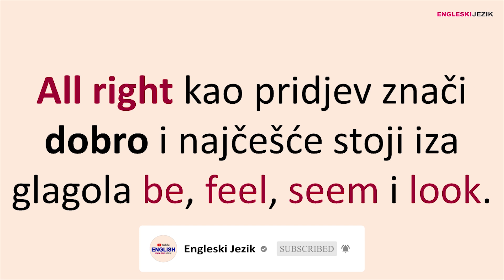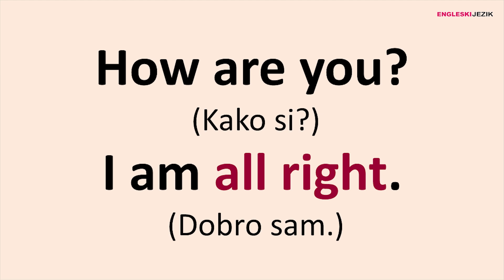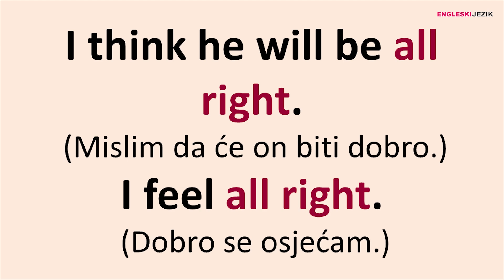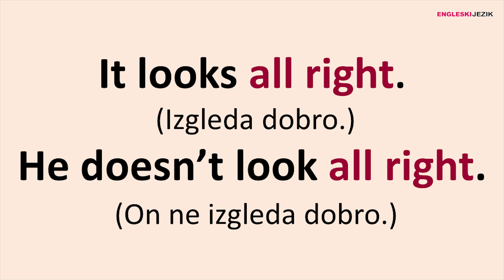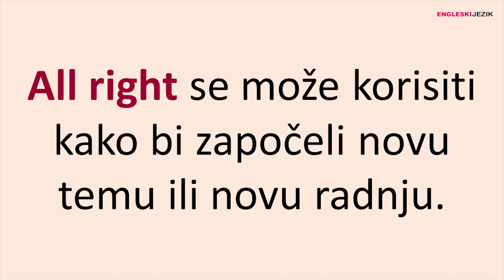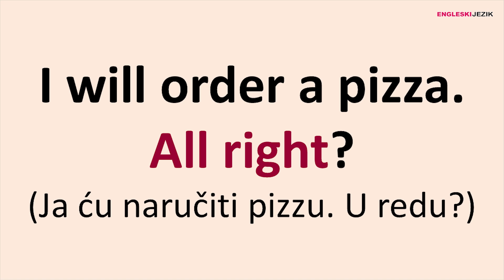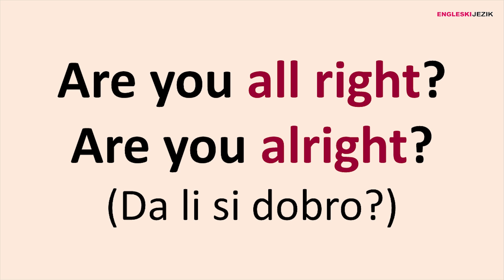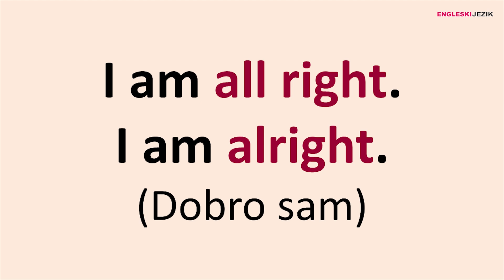ALL RIGHT ili ALRIGHT | Engleski jezik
Predstavljamo vam objašnjenje za "all right" i za "alright" na engleskom jeziku, uz primjere.